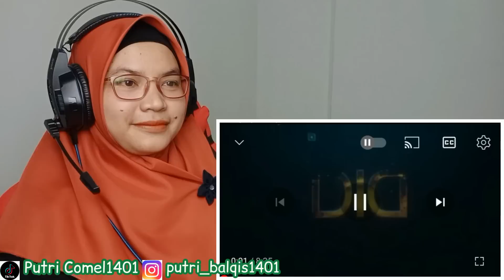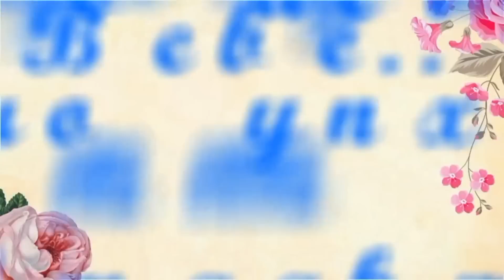🇲🇾🇮🇩KEJADIAN2 UNIK DI LUAR STADIUM PADA ACARA PUNCAK 1ABAD NU❗ANTUSIAS RAKYAT INDONESIA LUAR BIASA